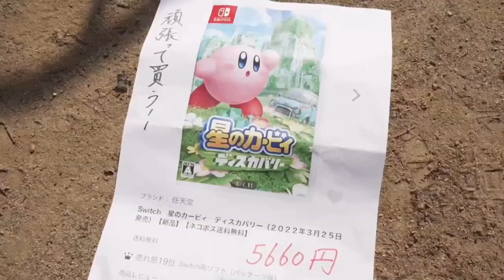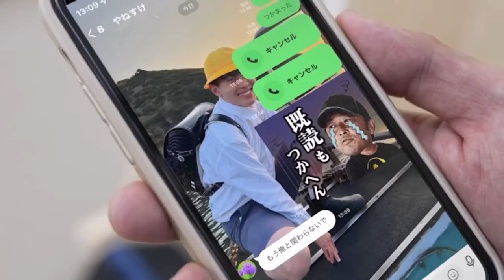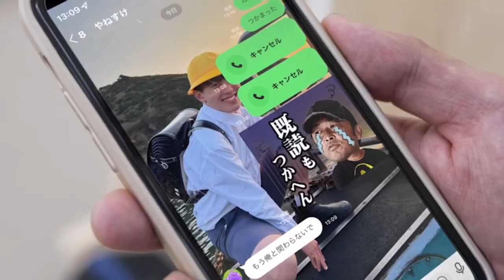【暴露】ガー○ー？？暴露が止まらない凡才小学生によって天才小学生が終わりました、、、、